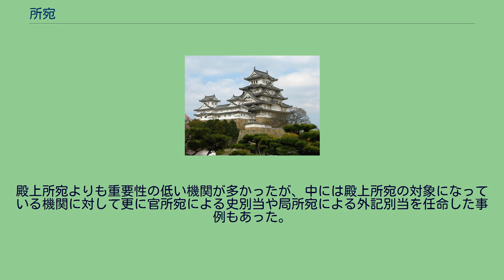所宛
所宛（ところあて・所充）とは、朝廷に設置された所の別当を補任する儀式。
院宮王臣家に置かれた所の長を決める儀式も同様に呼ばれた。
朝廷においては、大きく分けて「殿上所宛」「官所宛」「局所宛」が3つがある。
殿上所宛は、公卿や殿上人（蔵人や近衛府官人を含める場合もある）を別当に任じるもので、除目と同時に行われることが多い。
内裏清涼殿の殿上の間にて開催され、蔵人別当（通常は一上が兼ねる）が上卿を務め、天皇の御前において弁（弁官）に空席となっている別当に関する報告（闕否勘文）を注進させ、先例などを元にして土台（草案）を作成し、欠員を補充していく。
作成された土台が天皇と摂関の許可を得たのちに正式な決定である定文を作成し、更に弁官から定文を渡された史がそれを元に太政官符や宣旨を作成し、あるいは直接当該機関の職員を呼んで口頭で新別当の人事を伝えた。
定文は宮内省・中務省などに属する内廷関連官司、蔵人所の管理下にある諸機関、諸大寺の順に記されていた。
また、1人が複数の別当を兼ねる例や公卿別当と弁別当あるいは蔵人別当のように1つの機関に複数の別当が任じられる場合もあった。
殿上所宛の最古の例は延喜9年（909年）とされ、村上天皇以後は天皇の代替わりに際して、空席如何を問わず全ての別当を白紙として新たな別当を決めなおした。
官所宛・局所宛は、毎年2月の列見の儀式の後に実施され、太政官に属する弁や史を官司や官所宛にて、同じく外記を局所宛にて、それぞれ官司や諸寺の別当に任じる儀式である。
殿上所宛よりも重要性の低い機関が多かったが、中には殿上所宛の対象になっている機関に対して更に官所宛による史別当や局所宛による外記別当を任命した事例もあった。